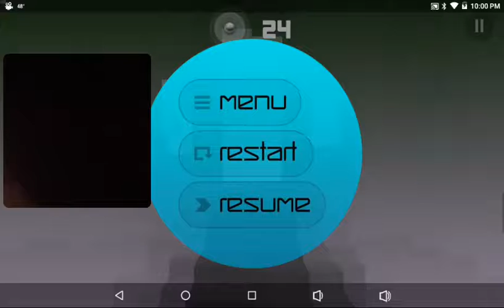Gaming playing smash ball